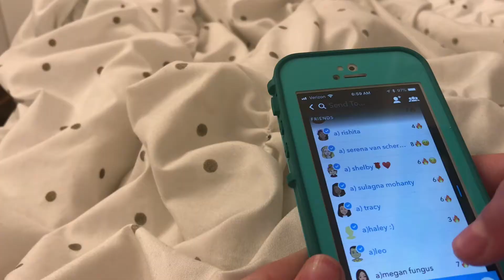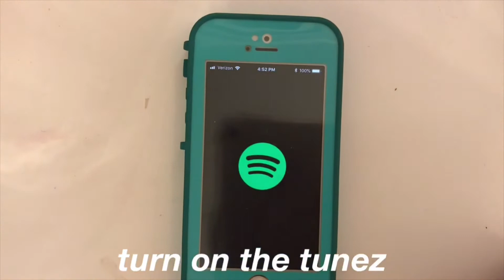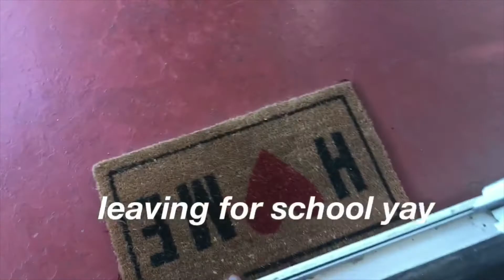updated morning routine 2018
Hey guys! So I hope you enjoyed watching that video!

Pinterest~paigeriles
Musical.ly~ StylebyPaige